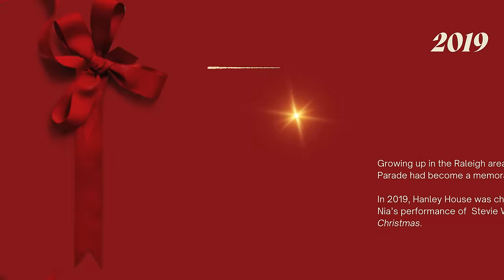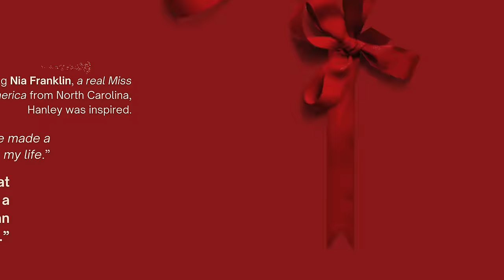It Can Happen To You! Hanley's Journey, Inspired By Nia Franklin, Miss America 2019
Learn how Miss North Carolina's Teen 2023, Hanley House, went from a local visitor at the Raleigh Christmas Parade, to a featured dancer with Miss America, to her own personal carriage through downtown Raleigh as the state titleholder!

About the Miss North Carolina Organization

As an official state preliminary associated with the Miss America Organization, the Miss North Carolina Organization is a part of the largest scholarship providing organization for women in the world. Promoting an emphasis on academics and communication skills, the MNCO is considered a launching pad for young women to further their academic and career goals. Taylor Loyd currently serves as Miss North Carolina 2023 and Hanley House serves as Miss North Carolina’s Teen 2023. For more information about volunteering or competing, please